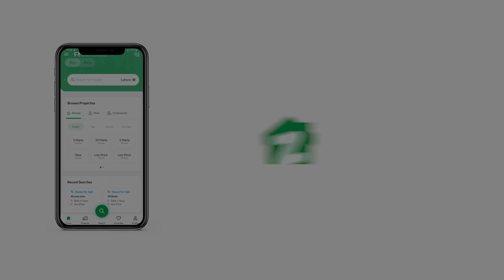136 SQYD OFFICE FOR RENT IN CLIFTON KARACHI